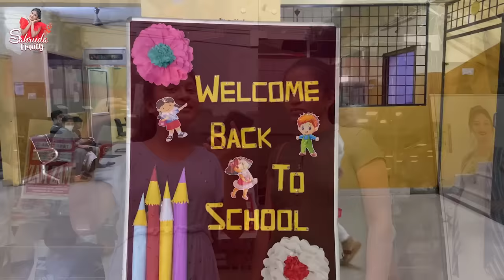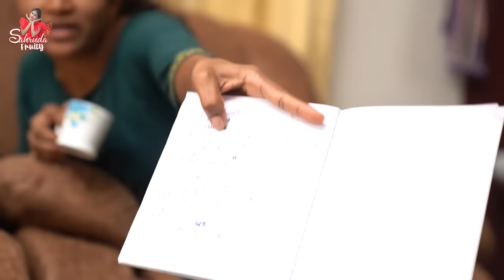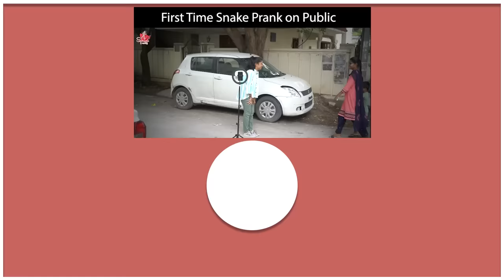నా కొత్త School Start అయిందోచ్ | My School Life | Sahruda School Life | Sahrudafruity | Tamada Media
Sahrudafruity

Urs
Sahrudafruity